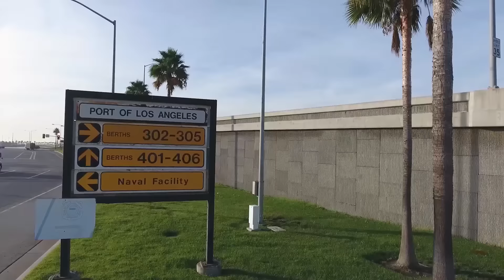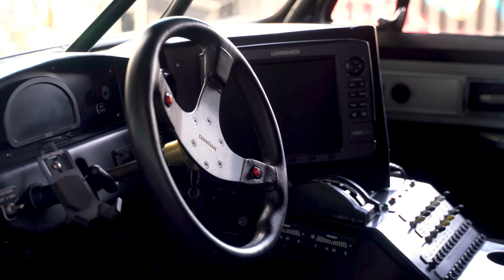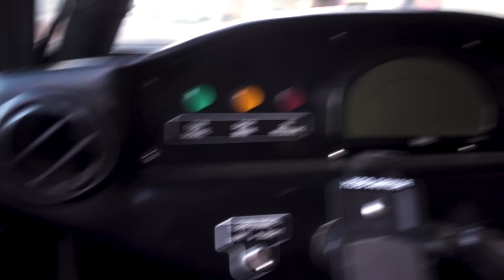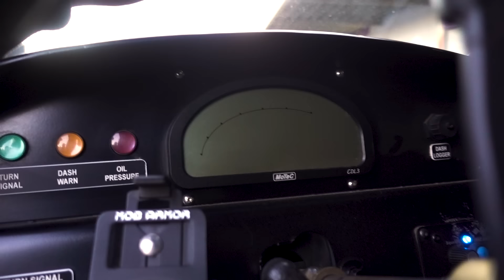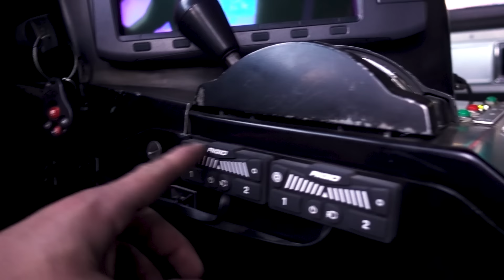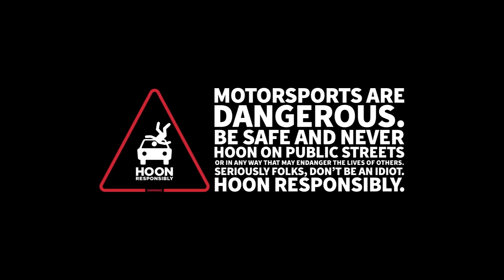BJ Baldwin's Full Tilt K5 Blazer //DT237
On today's episode of Daily Transmission, BJ shows up, guns blazing, in his full custom k5 Blazer pre runner and reminds us all that he is in fact, king of the yard.

Special thanks: @bjbaldwin